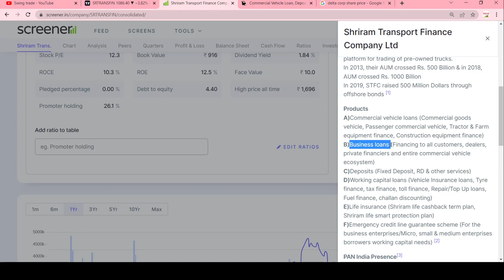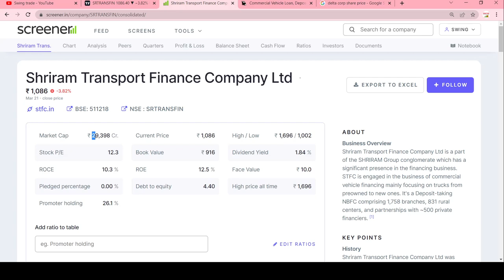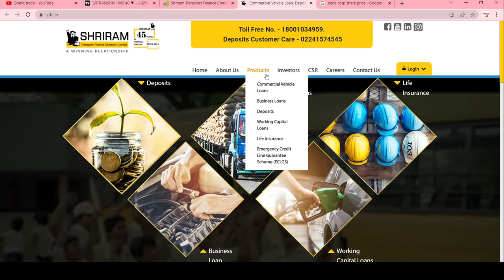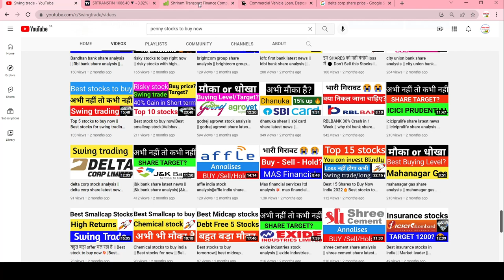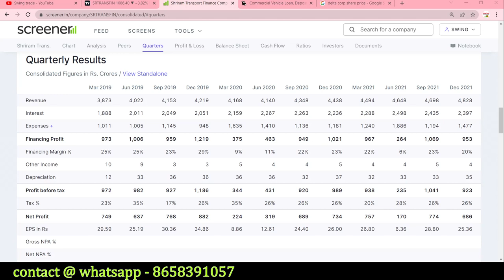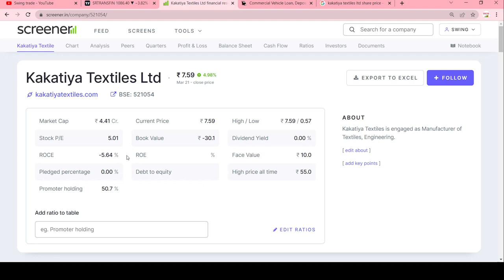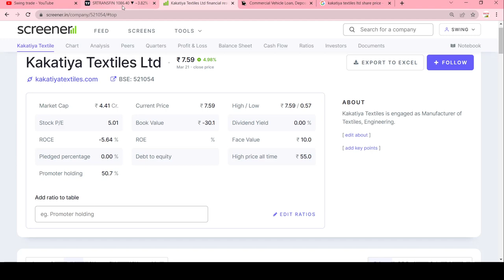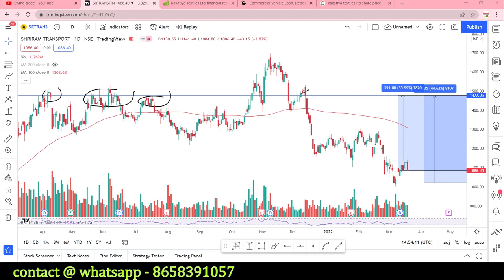srtransfin share latest news || shriram transport finance company share || swingtrade || Multibagger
Multibagger,
Positional Trading
Technical Analysis
swingtrade
swingtradesks